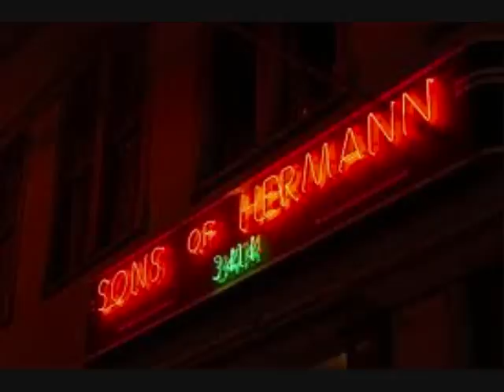Front Porch Song-Robert Earl Keen